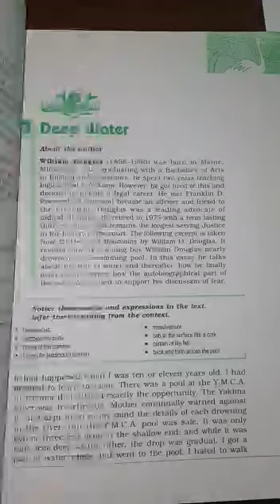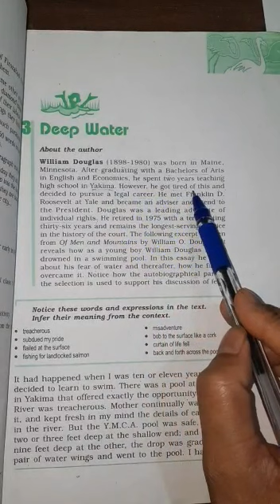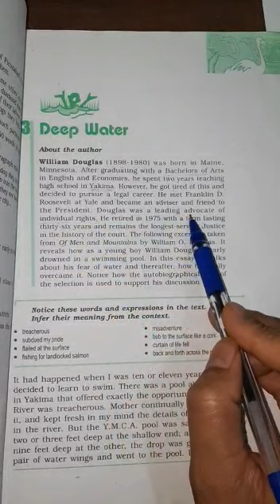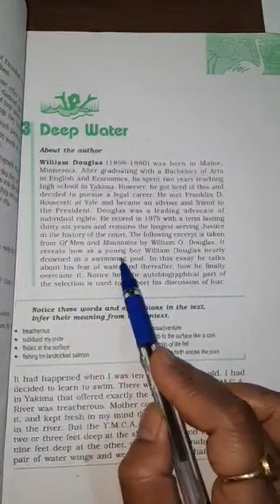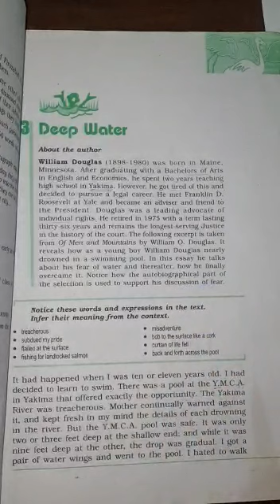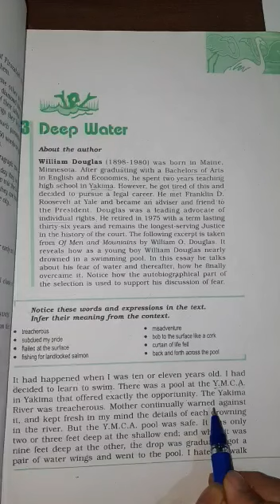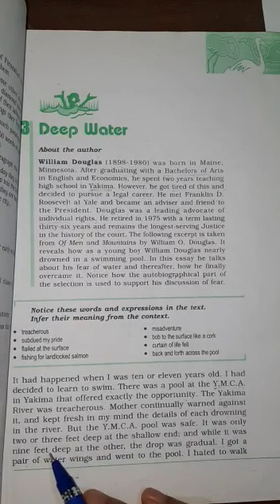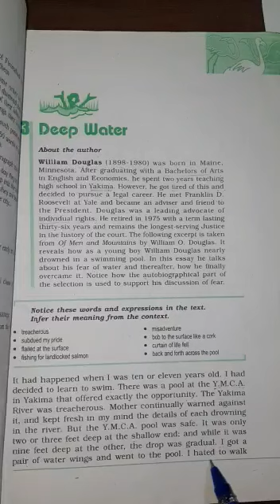SAINT ANGELS SCHOOL, DEEP WATER, ENGLISH CORE CH-3 PART-1, CLASS 12